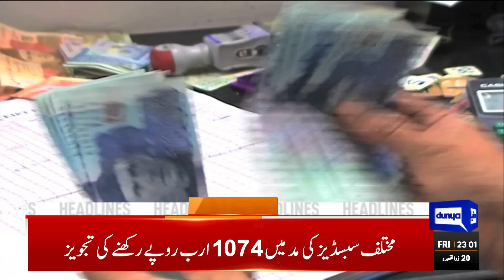Good News | Budget 2023-24 | Dunya News Headlines 11:00 PM | 09 June 2023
Ishaq Dar unveils federal budget for FY 2023-24 with total outlay of 14.5tr